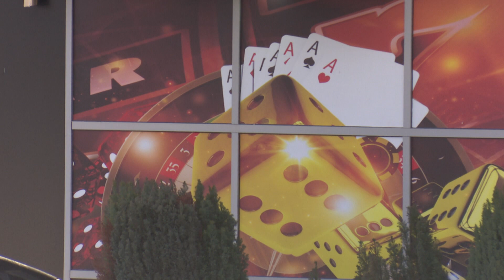Sela në “Enter”: Do të investojmë 500 milionë euro në vendbanimet shqiptare